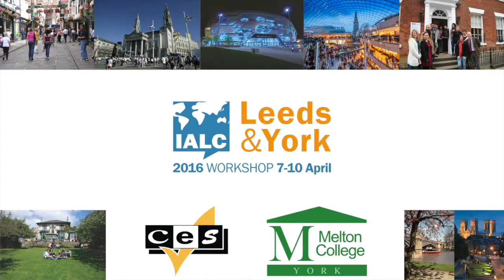What is the IALC International Workshop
IALC accredits over 150 language centres around the world. Each year, study travel agents can meet directly with the owners and directors of IALC schools by taking part in the IALC International Workshop. A chance to find new ideas and destinations, to learn more about the industry and to make great contacts in language travel. (Information & apply

IALC 2016 Workshop in Leeds & York
The programme includes 3 nights' accommodation in Leeds, seminars, business meetings, schools visits and networking events in Leeds & York. Visit York before the workshop and choose from 7 fam-trips across the UK & Ireland after the workshop.